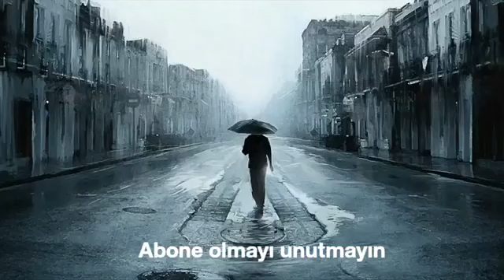Zil sesleri - duygusal fon müziği